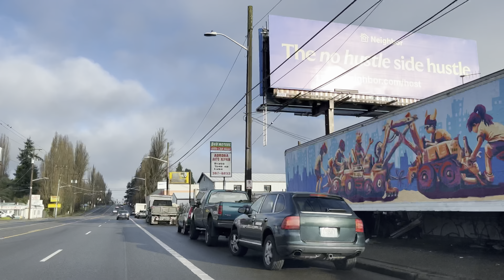Aurora Ave Seattle - Recent Street Scenes